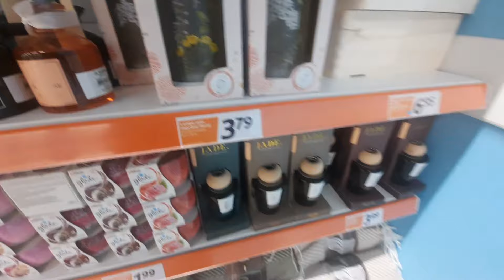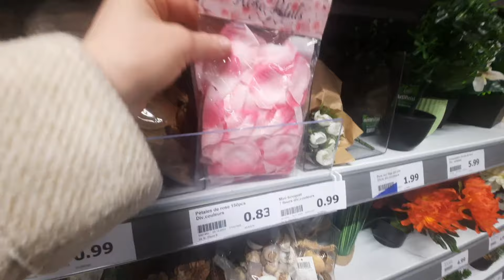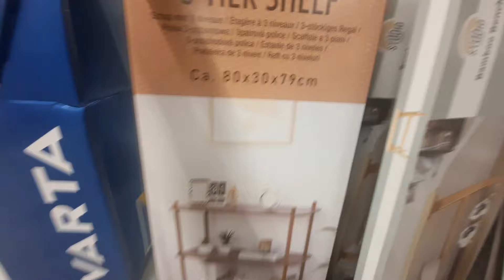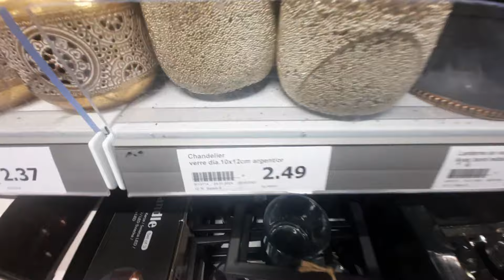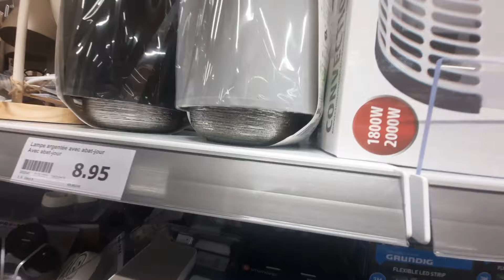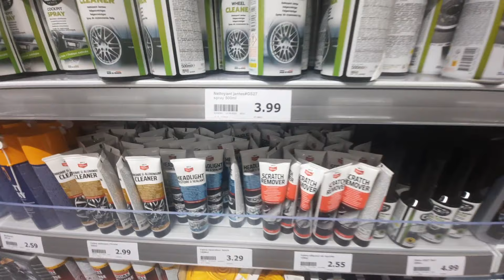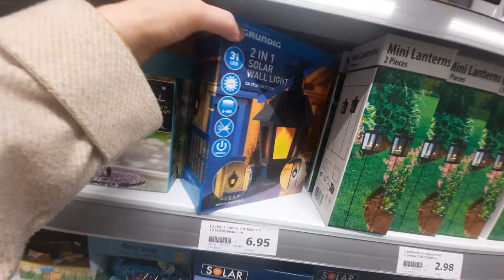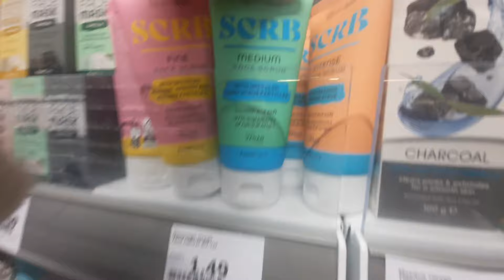NOUVEAUTÉS/ARRIVAGE ACTION DU LUNDI 19.02.24